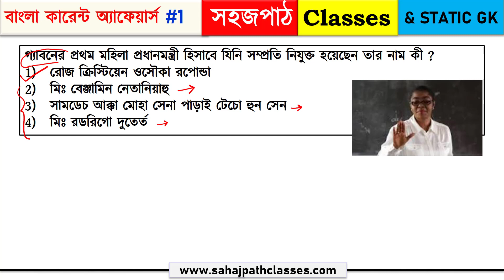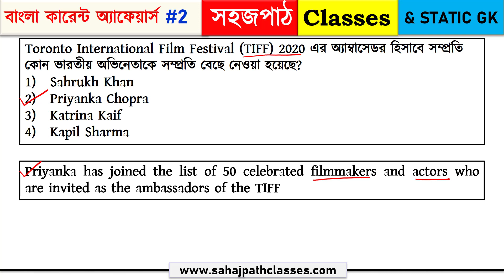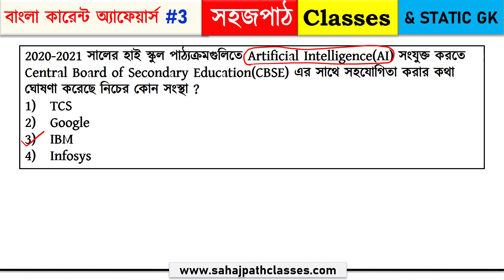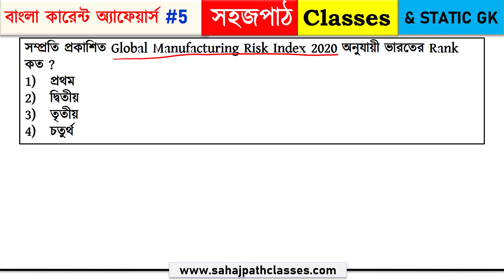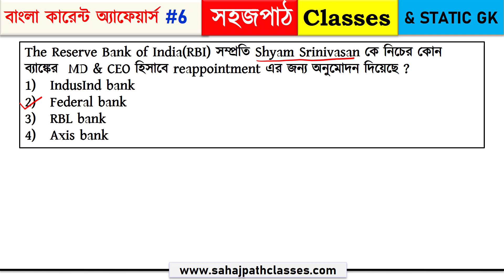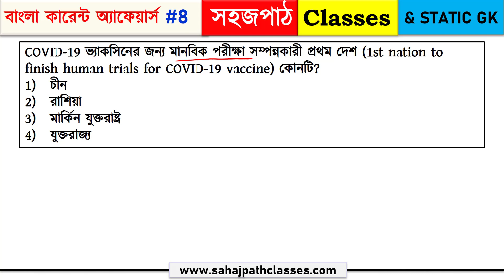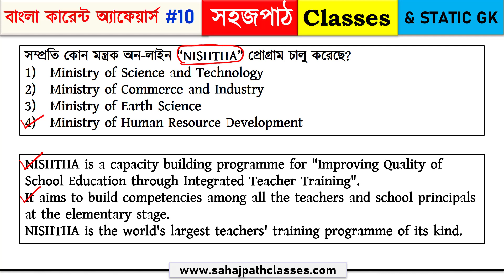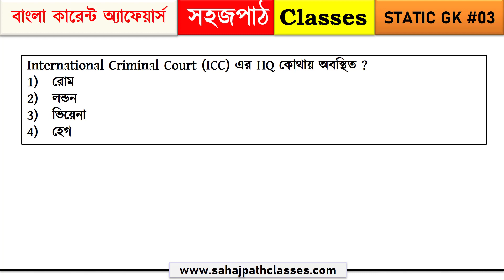DAILY CURRENT AFFAIRS IN BENGALI : 19-07-2020 || THROUGH MCQ (EXPLAINED)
7 AM - Daily Current Affairs @ Sahajpath Classes
Current Affairs | Daily Current Affairs | Current Affairs in Bengali.
All of you stay safe, stay home,stay blessed . God bless you all. Take precaution. Keep yourself healthy.